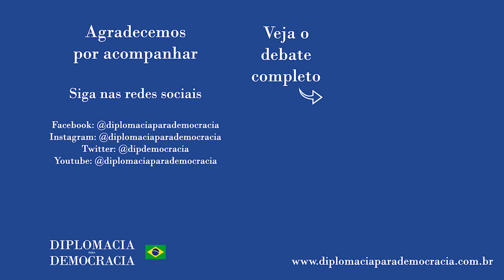"Brasileiro precisa reconhecer qual chão pisa e aprender a história"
Trecho da fala de Hamangaí Pataxó Hã-Hã-Hãe no debate "Ativismos negro e indígena e a política externa brasileira | Programa Renascença" realizado em 16 de junho de 2021, e que pode ser visto na íntegra